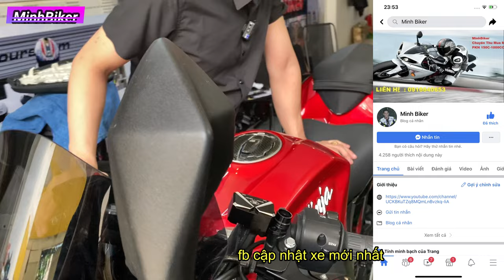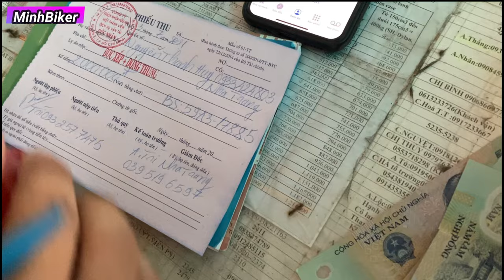Ninja400 Đẹp Keng Về Làm Dâu Nha Trang | MinBiker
25 lô C lý chiêu hoàng phường 10 quận 6 tphcm